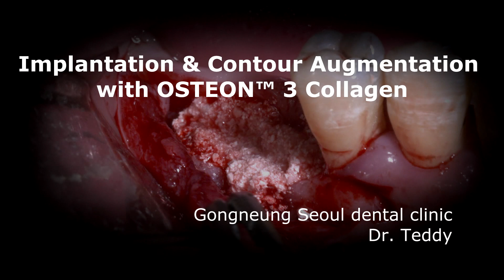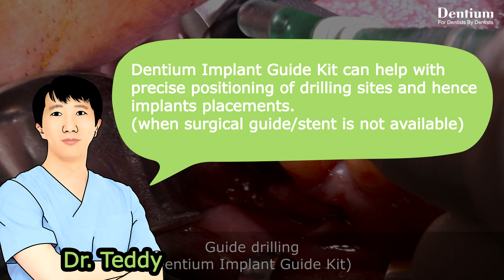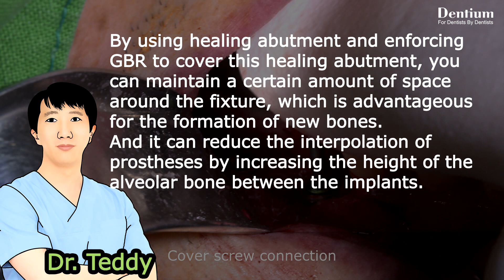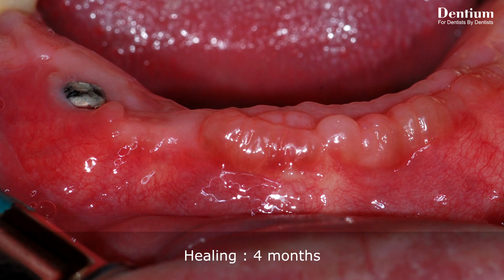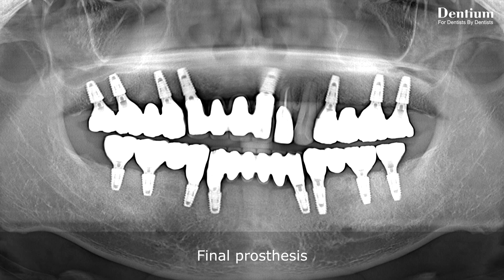Implantation and Contour augmentation with OSTEON™ 3 Collagen_Dr.Teddy